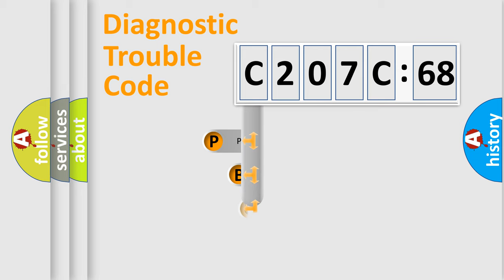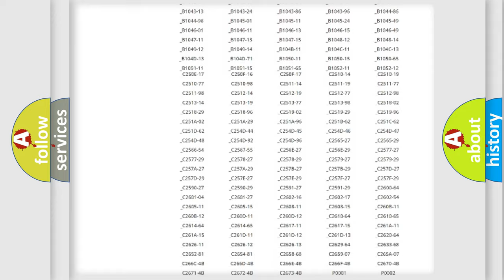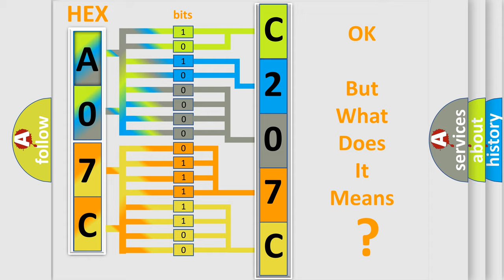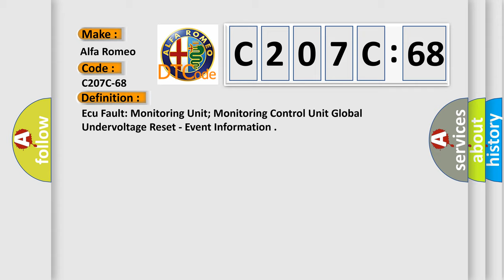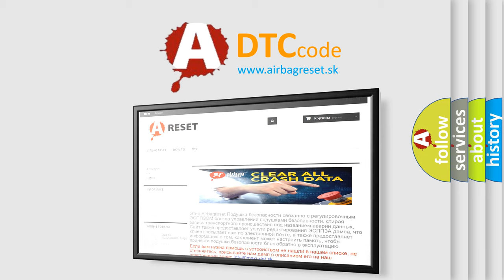DTC Alfa-Romeo C207C-68 Short Explanation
Contents:
0:21 Basic DTC analysis according to OBD2 protocol standard.
1:48 Insight into programming
2:58 A diagnostically understandable description of the Diagnostic Trouble Code
3:05 Basic error definition

Make:
Alfa Romeo
Code:
C207C-68
Definition:
Ecu Fault: Monitoring Unit; Monitoring Control Unit Global Undervoltage Reset - Event Information
Description:
Failure Type:
Event Information